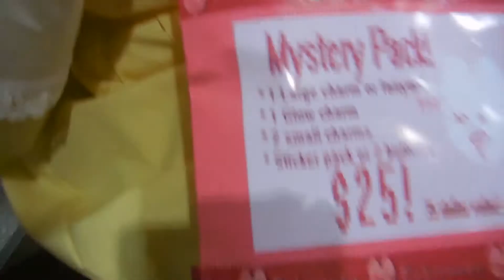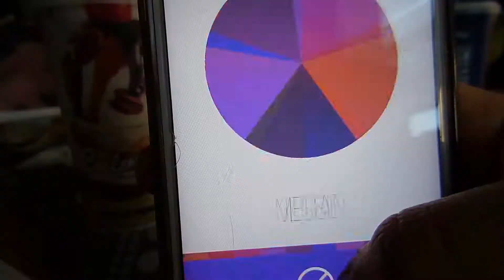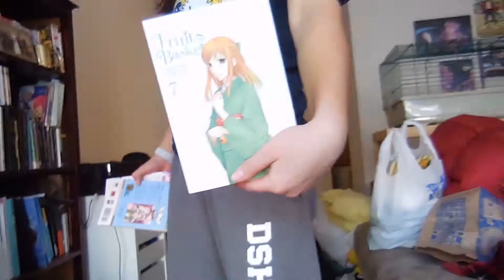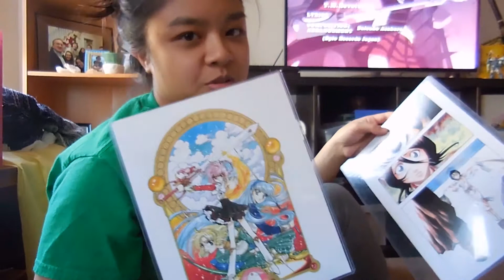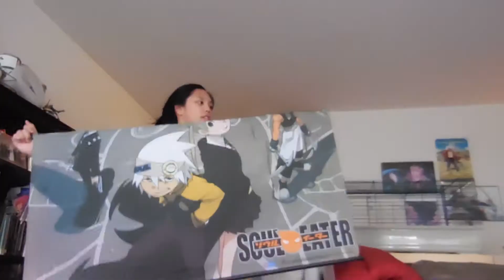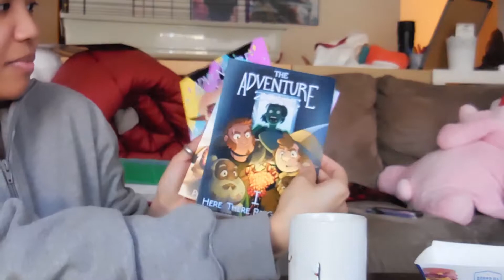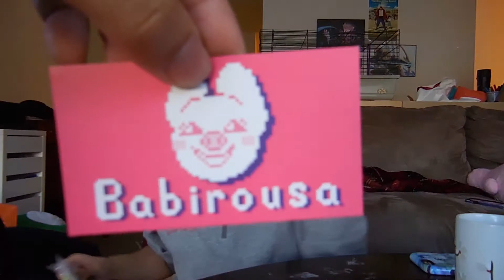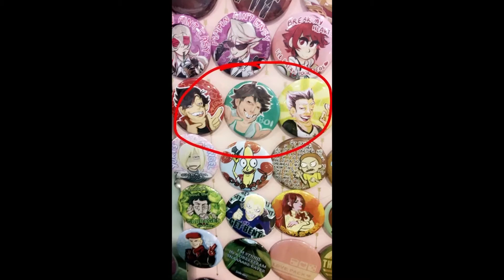Last day of AMKE 2017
Third times a charm? Had to upload this three times before it could get up (typing this while attempting third upload; hopefully I'm not jinxing this)
But hey! Last day of Anime Milwaukee! On the third day we tried to take it easy. We ended up just going through the exhibition hall again, going to the Yuri on Ice meet-up and just going home early since we were tired and hungry. SCROLL FOR LINKSvvv

Freeline B The Park
Paper Hosts
Butter Sugar Cream